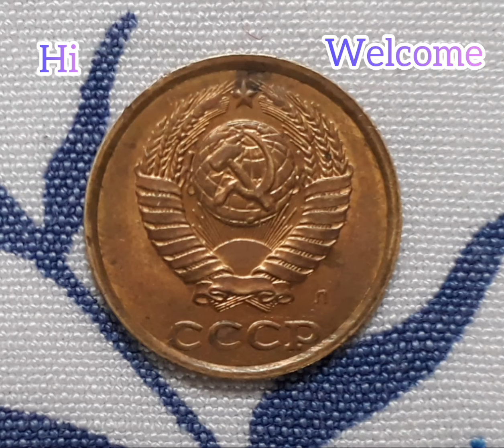2 KONEHK 1991 CCCP